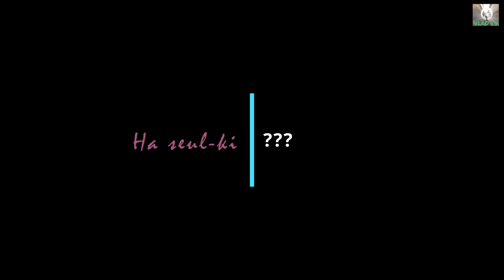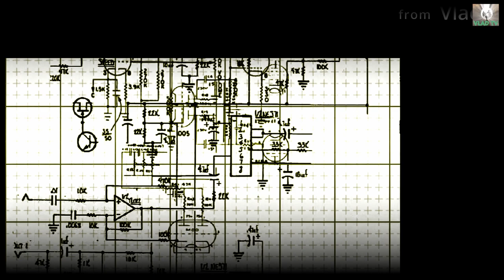2019 Muscle Mania Part6№2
2019 Muscle Mania Commercial Model
Jung Yoo Rim
2019 Muscle Mania Commercial Model
Kang Eun Ji
2019 Muscle Mania Commercial Model
Kim Ah Young
2019 Muscle Mania Commercial Model
Ha seul-ki